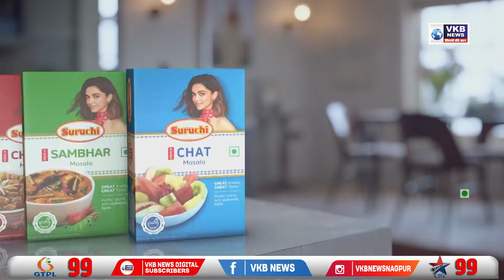शेतकऱ्यांना मदत झाली पाहिजे हीच आमची भूमिका आहे - एकनाथ शिंदे